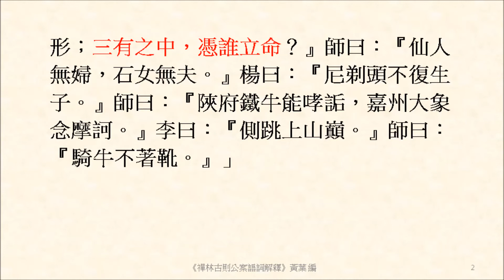三有之中，憑誰立命